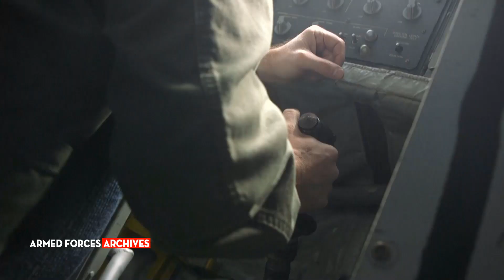The US prepares to refuel the US Air Force's largest aircraft, the B-52 Stratofor, in mid-air